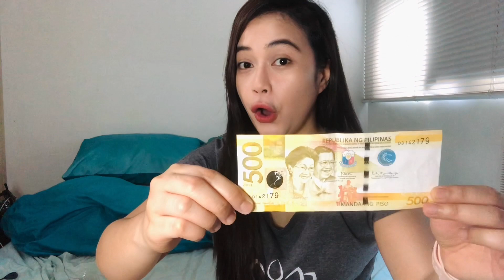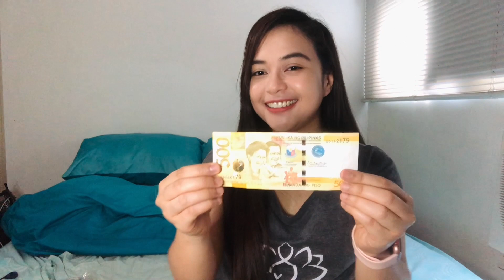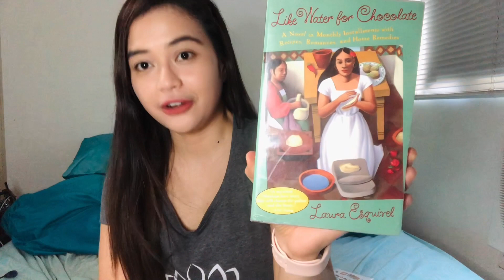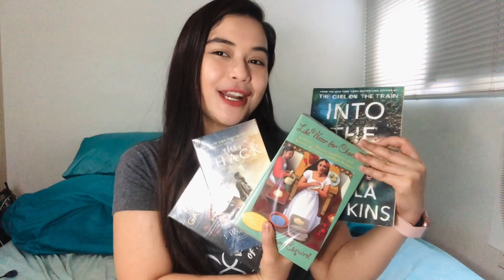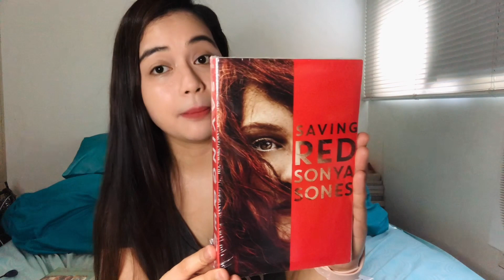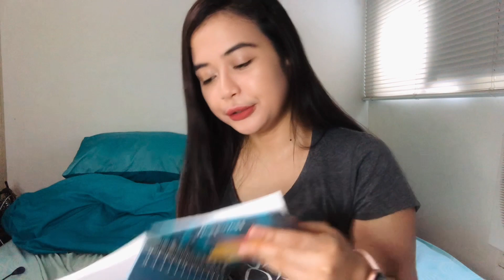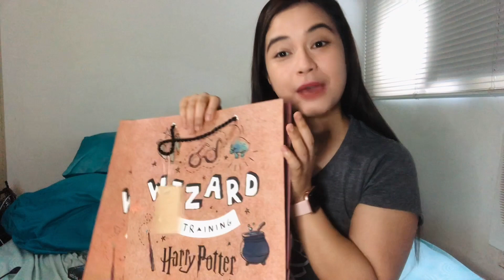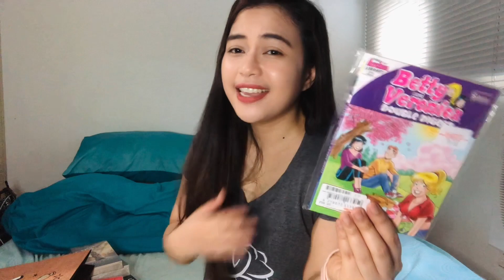500 Peso Book Haul 2021 | NBS SALE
Tipid book haul ulit! May mabibili pa ba sa halagang 500 pesos?